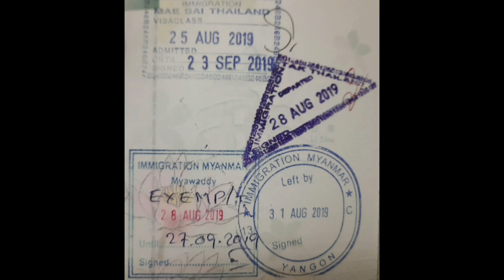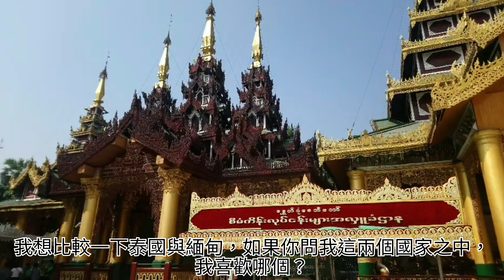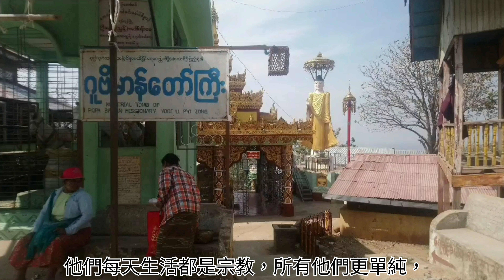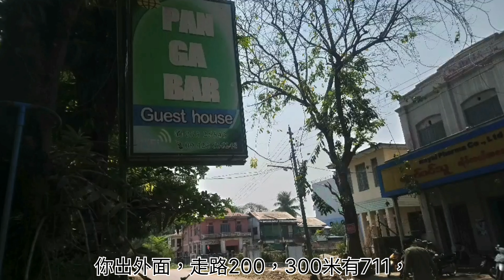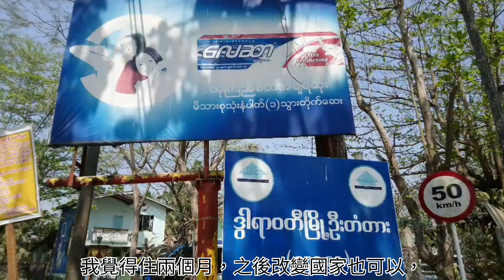對比緬甸與泰國！泰國精英(Elite visa)如何？想在東南亞退休但不想付出簽證的錢！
本人從2001年開始也經常去緬甸。緬甸也不是人家講那麼恐怖。我覺得住在泰國一段時間，然後去緬甸住，再回去泰國也是個好策略，因為無需錢！